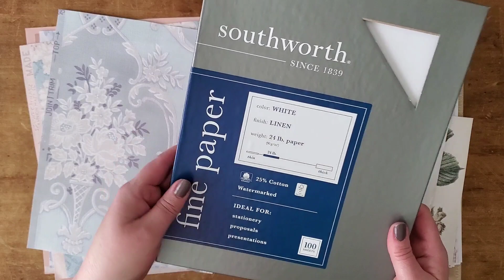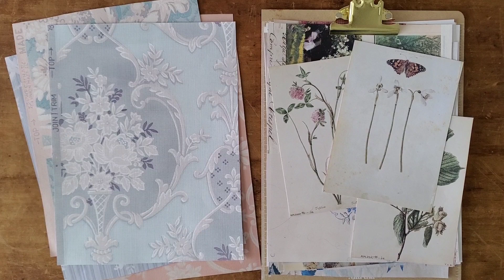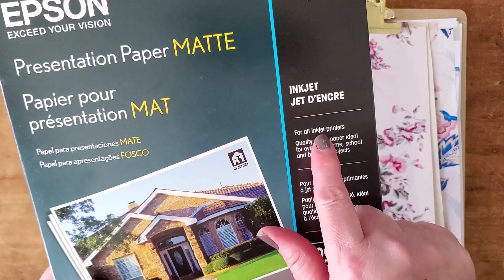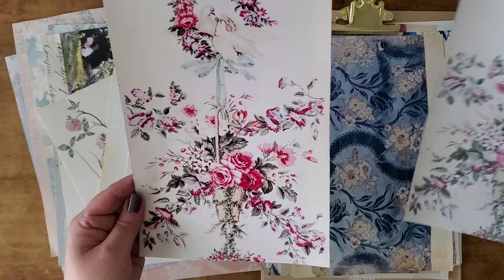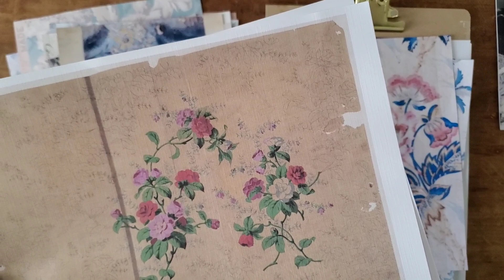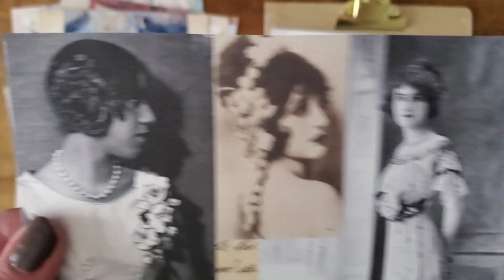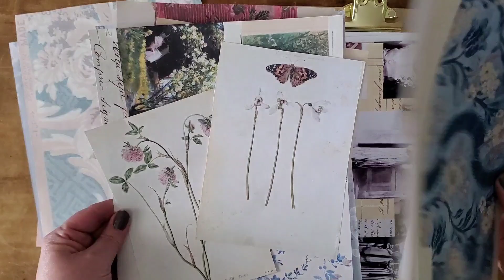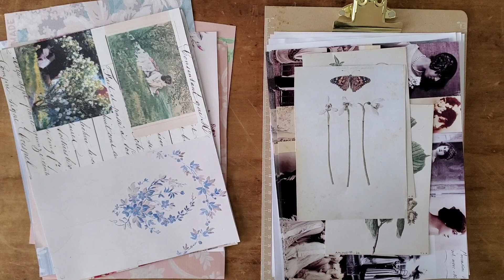Let's chat about Paper, Printers and Printables - My top 3 favorite papers to print on :)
you can find my Etsy shop and Instagram here:

Southworth Linen Business Paper

Epson Presentation paper